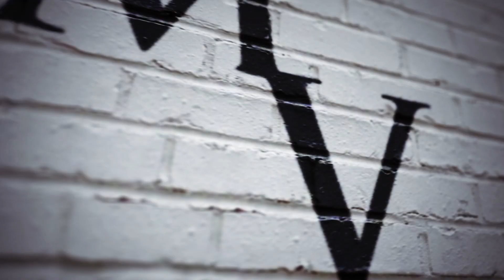Utasbiztosítás? Így lesz nyugodt a nyaralás! - S02E07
Sziasztok!

A mai részben megnézzük, hogy miért is érdemes utasbiztosítást kötni ha elutazunk, és hogy mire is kell figyelni egy jó biztosítás kiválasztásánál :)